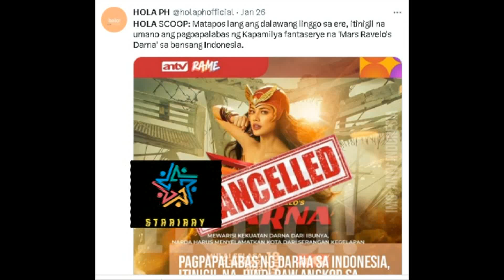Darna Ni Jane De Leon TULOY ANG PAGLIPAD Sa Indonesia!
Winakasan na nga ng abs cbn ang issue na pinatigil umano ang darna sa ibang bansa..